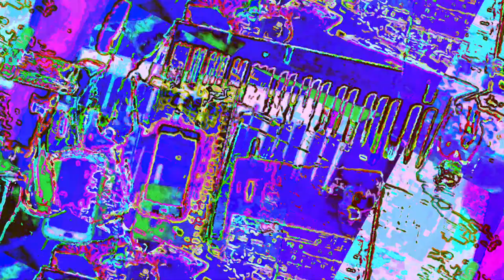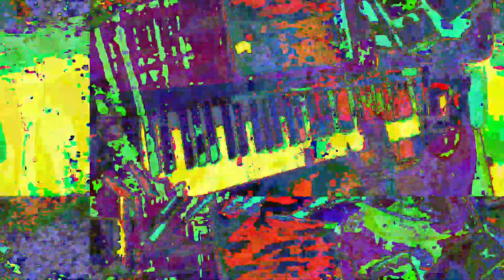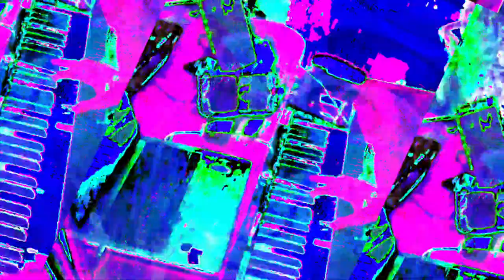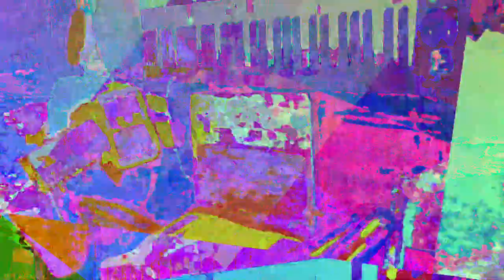[EPILEPSY WARNING] Movie 23 05 29 17h23m50s *Photosensitivity Warning*